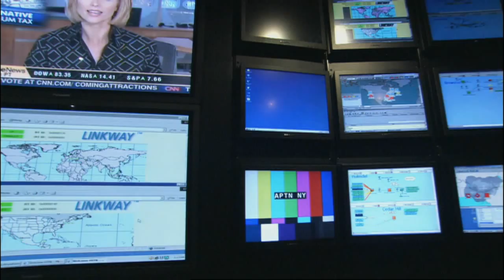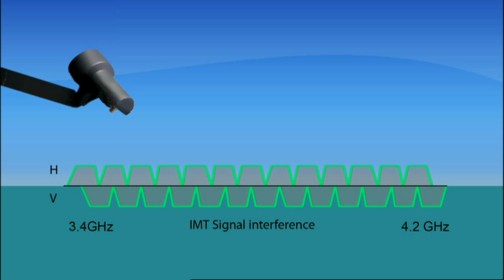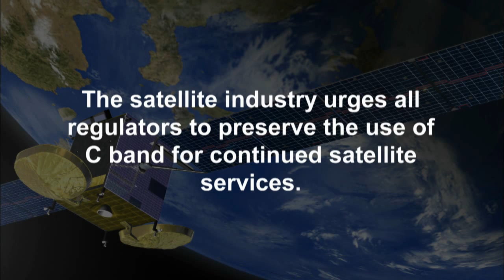The Importance of C-Band Satellite Services